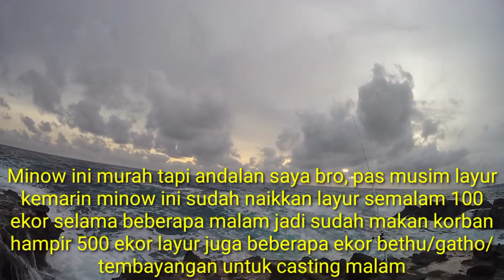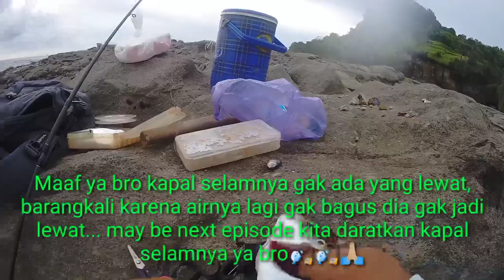Strike bluefin trevally di Penghujung tahun 2021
Assalamu alaikum warahmatullohi wabarokatuh
Jumpa lagi dengan saya bro, semoga rahmad dan kesehatan juga rezeki selalu terlimpahkan kepada kita semua, amin.
pada kesempatan kali ini saya malam tahun baruan di spot bro, udah tua gak mood lagi jalan-jalan ke kota, hiburan satu2nya adalah mancing hehehhe, saya juga tidak akan mengajarkan kebiasaan org2 yang bukan agama saya di lingkungan keluarga saya. kali ini saya memancing si spot yang paling extreem bro yaitu SPOT LANDBASE PONGOL BATUMANDI yang letaknya baratnya pantai PANGASAN PACITAN, mungkin teman2 yg sudah berkunjung ke pantai pangasan akan tahu gunung lanang yang ada di video kiri saya mancing itu adalah gunung lanangnya PANTAI PANGASAN. Dengan keadaan air yang tidak begitu bagus spot ini sangat berbahaya bro harus extra hati2 mancing di spot ini, namun spot ini sangat jarang dipancingi sehingga masih banyak monster2 yang menghuni spot ini, sempat beberapa kali putus di trip sebelumnya sehingga saya nekad mancing lagi di spot ini. Alhamdulilah tidak boncos kali ini saya hanya mendapatkan strike kerapu kecil dan baby blufin trevally. Terina kasih.
WASSALAMU ALAIKUM WARAHMATULLOHI WABAKARATUH 🙏🏼🙏🏼🙏🏼